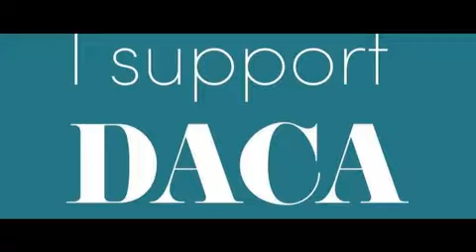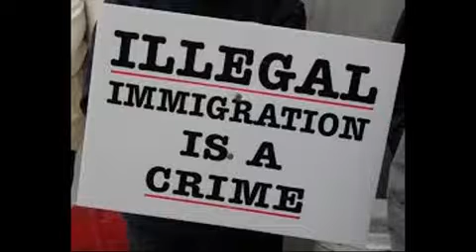DACA PSA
Honors Gov't Period 3